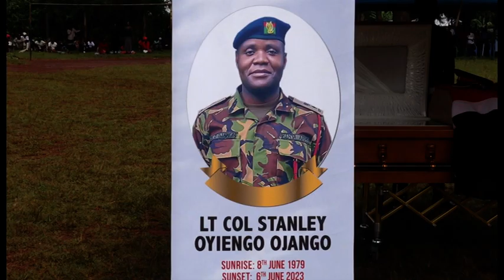FRANCIS ATWOLI BREAKS SILENCE, NILISEMA RUTO NDIO BEST CHOICE YA KUWA PRESIDENT WA KENYA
View Data Africa
kenya news today,kenya news,citizen tv kenya,ktn kenya,livestream citizen tv,watch live tv,
raila odinga,uhuru kenyatta,ntv kenya,citizen kenya,events,the standard,william ruto,stream ntv,
otile brown,citizen nipashe,stream citizen,nairobi news,eric omondi,live news,live stream,ktn,
diaspora,trending,nairobian,breaking news,news today kenya,kenyan latest news,today,
kenyan today,america,usa,politics,news,entertainment,daily nation,news nairobi,news yesterday,
news update,watch tv news,latest kenya,news you,nairobi,daily update,united nations,president kenya,
kenyan tribe,kenyan kenya,ruto,live events,nairobi 2023,road trip kenya,best food,eating food,
kenyan girl,blog kenya,kenya film,magical kenya,mount 4k,maasai africa,kenyan village,kenya food,
kenya tour,kenyan people,kenyan coffee,kenya foreigner,africa,nairobi guide,maasai mara,news today,
nairobi tour,geo facts,lesson guy,africa travel,travel vlog,safari,2022,countries,🇰🇪,masai mara,
maasai people,violence against women,bbc news,gender based violence,food market,life nairobi,
camping masai mara,land road trip,trip a lifetime,music sleeping,4k video 60fps,visiting maasai tribe
,nairobi african food,female vlogger,hot air safari,riding matatu,united separatist,live ktn,
daily you,latest musalia mudavadi,stream brown,nipashe,azimio kasarani,news news,azimio umoja,
azimio speech today,raila yesterday,from kenya,citizen live,musalia mudavadi,kbc,gideon moi,
raila bukhungu,ntv now,ntv stream,live,orange democratic movement,trio live,trio umoja,kasarani,w
etangula,ntv live,atwoli declaration,luyha spokesperson,kbc live,sipangwingwi kasarani,
daily today,uda,azimio,odm,odm leader,deputy kenya,dp ruto,ledama kina,kenyatta,
magical 2022 elections,otiende amollo,edwin sifuna,samia suluhu,jubilee party,
odm party,tanga tanga,ruto team,raila tv,nairobi nipashe,ktn stream,latest you,breaking update,
minority mp mbadi,citizen ruto,ntv kenyatta,nairobi standard,tribe maasai,street food,african food,
food travel,feeding giraffe,baby elephant,girl travel,coffee farm,rongai matatu,foreigner,
stream stream,ktn standard,president kenyatta,latest today,bbi,hassan joho,uda party,ntv,
ledama ole kina,uhuru,aaron cheruiyot,cs magoha,james orengo,oscar sudi,ntv streaming online now,
azimio live,ntv today,tanga tanga vs kieleweke,raila odinga today,jaramogi oginga odinga,
william ruto speech,kenya raila speech,turkana,nakuru,senate,oka,elburgon,bukhungu declaration,
trans nzoia,august polls,governor mandago,likoni mp,hustle narrative’,mishi mboko,kenya kwanza,
mwai kibaki,ann waiguru,kirinyaga county,wangui ngirici,karanja kibicho,mashujaa day,
citizen kenyatta,kenya news today,kenya news,citizen tv kenya,ktn kenya,livestream citizen tv,watch live tv,
,trending,nairobian,breaking news,news today kenya,kenyan latest news,today,
kenyan today,
kenya,kenya russia,kenya vlog,kenyan food,nairobi kenya,kenyan,kenya tips,kenya nairobi,documentary,
kenyan tribe,kenyan kenya,ruto,live events,nairobi 2022,road trip kenya,best food,eating food,
kenyan girl,blog kenya,
azimio speech today,raila yesterday,from kenya,citizen live,musalia mudavadi,kbc,gideon moi,,ntv live,atwoli declaration,luyha spokesperson,kbc live,
magical 2022 elections,,tanga tanga,ruto team,raila tv,nairobi nipashe,ktn stream,latest you,breaking update,
stream stream,ktn standard,president kenyatta,latest today,bbi,hassan joho,uda party,ntv,uhuru,aaron cheruiyot,cs magoha,james orengo,oscar sudi,ntv streaming online now,
citizen kenyatta,livestream tv,ktn news,stream news